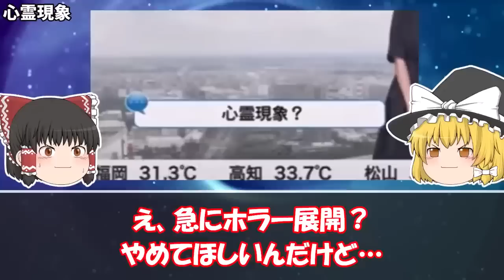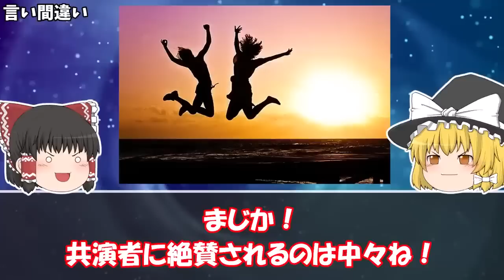【ゆっくり解説】実際にテレビの現場で起こったエッ！すぎる放送事故集